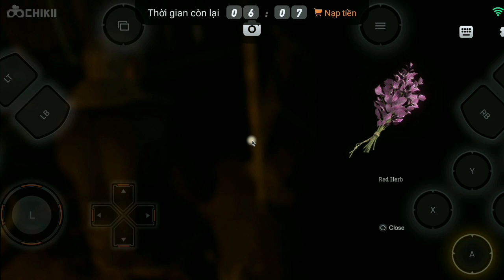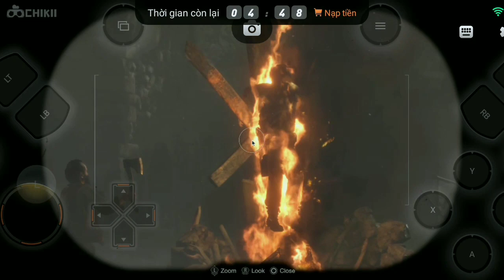Resident Evil 4 remastered - ngôi làng kinh dị 😱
video clip của mình có chất lượng 720p
nên các bạn xem video thông cảm